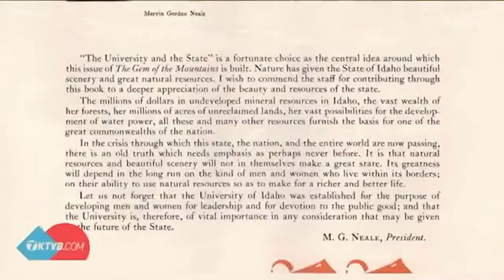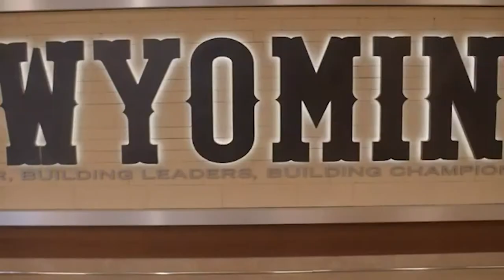The Most Interesting College Football Stadium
Why is a stadium 15 minutes away from Pullman, Washington so special and why is it worth talking about? Well, this architectural marvel has developed a cult following and has an extremely interesting history. This is the most interesting college football stadium. In this video, I cover the history of the Kibbie Dome and why you should care.